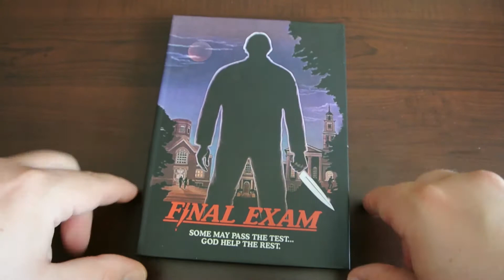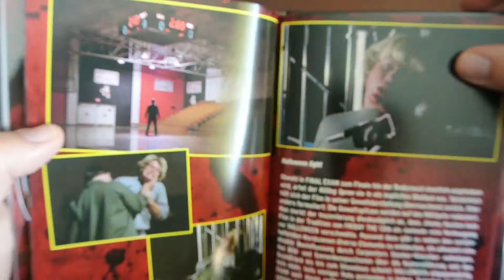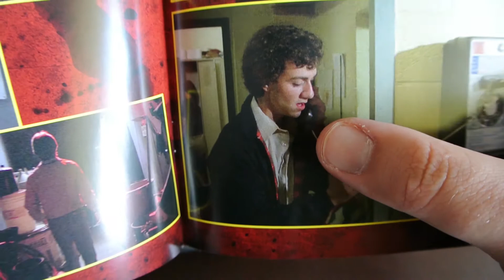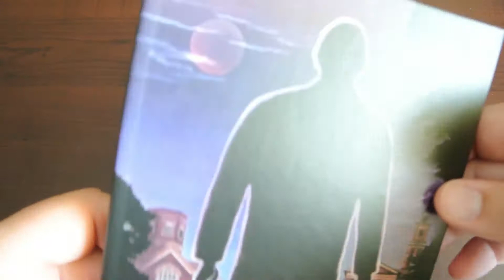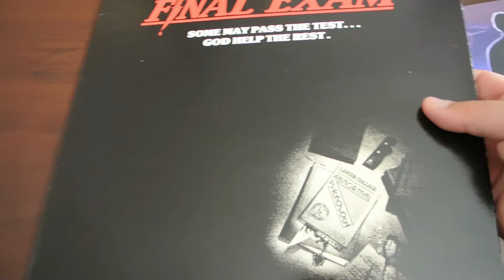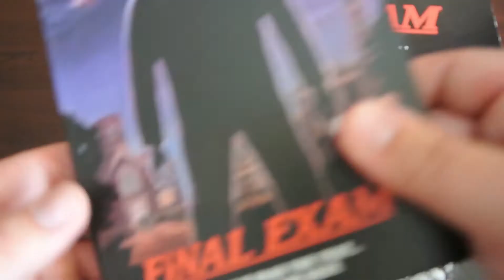FINAL EXAM - Examen Blu-Ray/DVD Mediabook Shock Entertainment Unboxing Slasher 80s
SOME MAY PASS THE TEST, GOD HELP THE REST